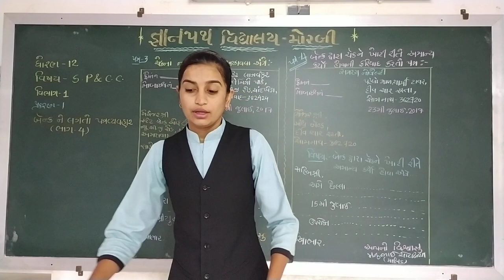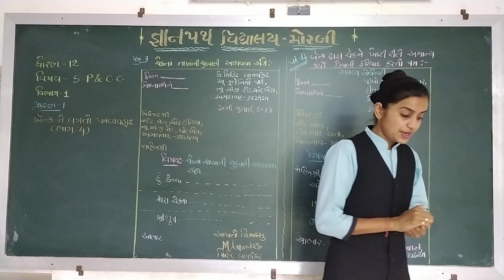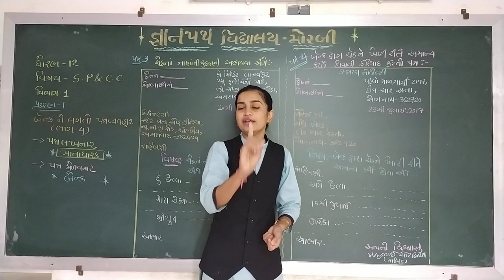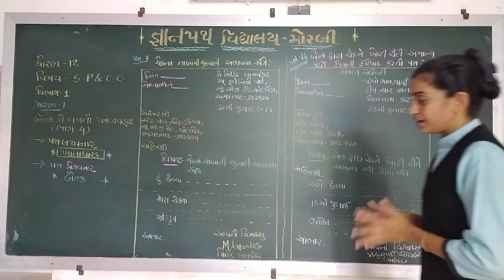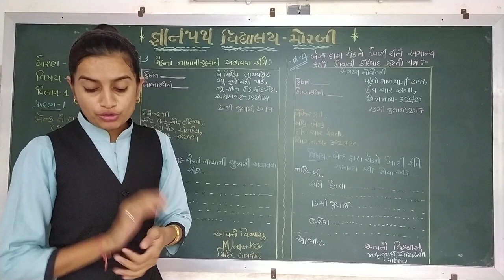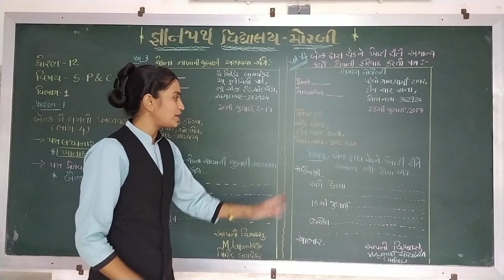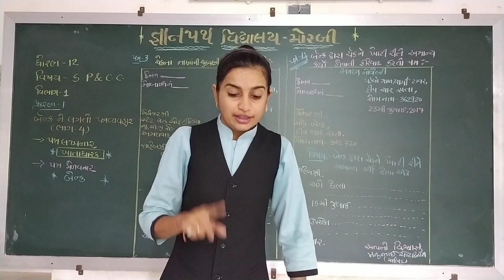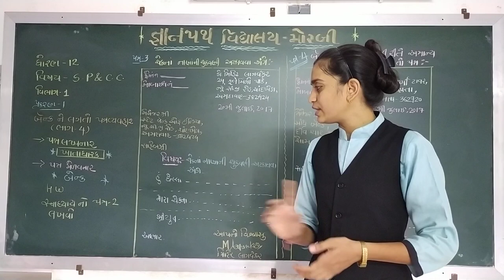gyanpathschool STD-12 SPCC CH-1 VIBHAG-1 PART-4